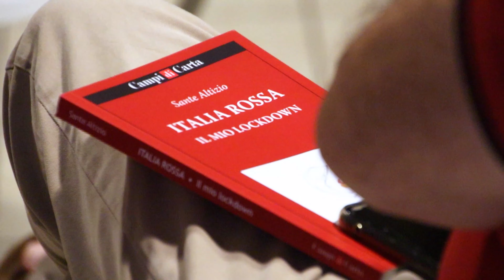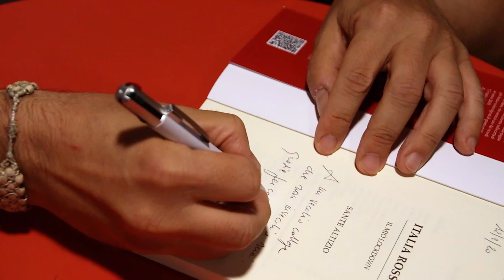La presentazione di "Italia Rossa, il mio lockdown" di Sante Altizio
Sabato 12 settembre 2020, presso la Libreria Pantaleon di Torino.
"Forse, un giorno, qualcuno che non l'ha vissuta o non la ricorda ci chiederà della pandemia, e pure la nostra memoria potrebbe essere ormai affievolita. Sante Altizio, anche involontariamente, l'ha perfettamente impressa quella memoria, prima nelle sconfinate pagine della rete, successivamente sulla carta di questo libro, che resterà uno dei ricordi più forti e coinvolgenti di questo inatteso anno 2020. C'è tutto dentro queste pagine, il vissuto di circa cinquanta giorni di "isolamento sociale" imposto da quel virus, che improvvisamente ha deciso di vagabondare per vedere com'era fatto il mondo, costringendo l'umanità intera a starsene chiusa in casa propria, soprattutto qui da noi, in Italia. Sante descrive in ogni pagina ognuno di quei cinquanta giorni, mettendo nero su bianco le paure, la forza, la rassegnazione, la rabbia, la voglia di riscatto, ma soprattutto l'umanità, la sua e quella di chi ha incontrato, personalmente o virtualmente, in questi cinquanta giorni."  Edizioni Campi di Carta